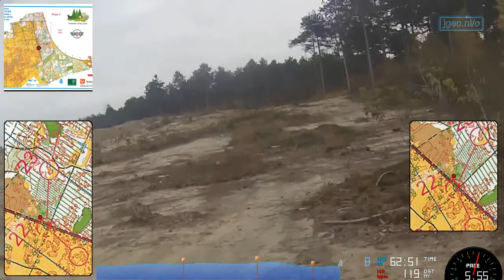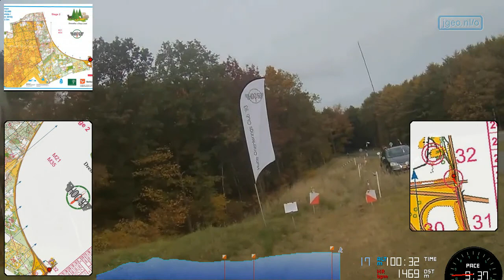Drenthe 2-Days (2016) - Day 2 [orienteering headcam video]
Day 2 of the Drenthe 2-Days (organized by HOC '93), Course 1.
Some bigger mistakes at the end, when oxygen deprivation kicked in.

I made this video by uploading the separate files from the TomTom camera to YouTube, merging them, stabilizing them using the YouTube optimizer, and then downloading the result and adding maps to it with RGmapvideo. The maps were georeferenced using Quickroute.